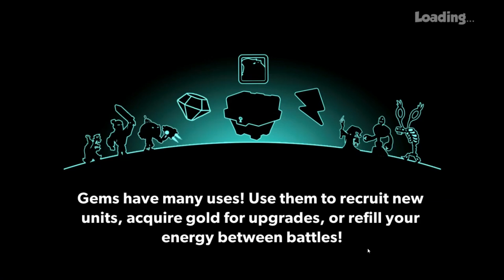Tower Conquest #5 ( ПЕРВЫЙ ПРОИГРЫШ )